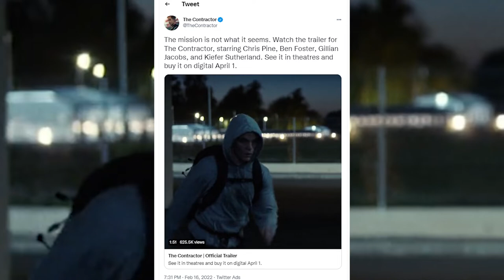The Contractor (2022) First Look Trailer, Release Date, Cast & Plot | Chris Pine